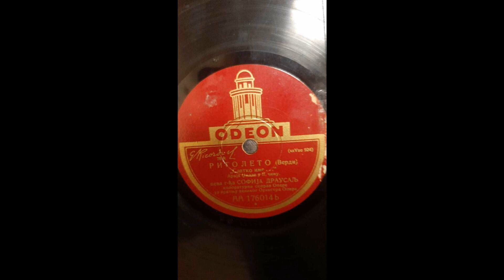Sofija Drausalj - Slatko ime (Caro nome, aria di Gilda, Verdi) (1928.)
Sofija Drausalj (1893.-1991.) operska pjevačica rusko-njemačkog porijekla, članica Beogradske opere (pri Narodnom pozorištu) od 1920-28. Prije i nakon rata pjevala na Radio Beogradu. Umrla u dubokoj starosti u staračkom domu i sahranjena na ruskom dijelu Novog groblja.